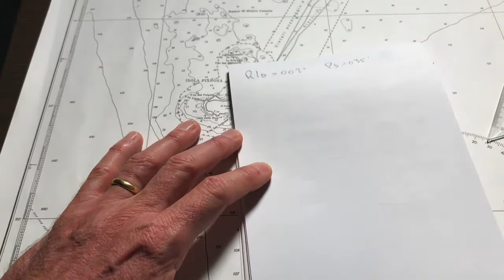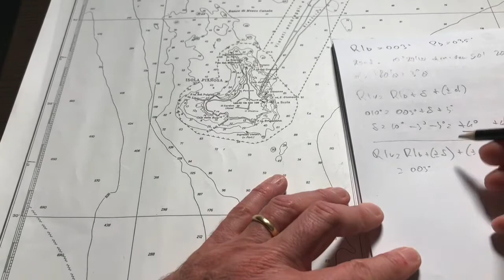Come verificare la taratura della bussola? Esercizio di esame n 27 Corso senza limiti dalla costa.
Semplice spiegazione su Come verificare la taratura della bussola? Esercizio di esame n 27 Corso senza limiti dalla costa.
Scuola nautica Delta.
Corso Patente Nautica senza limiti dalla costa.